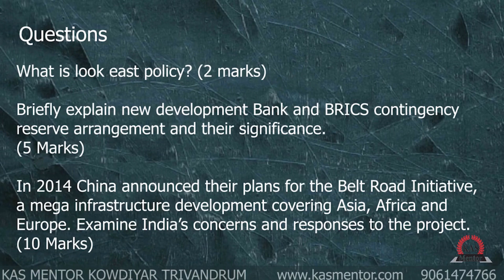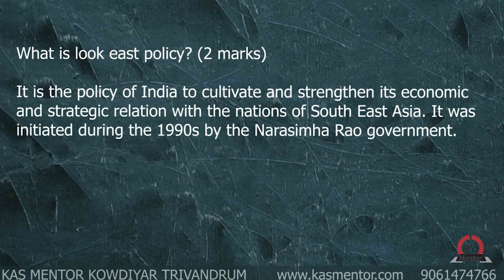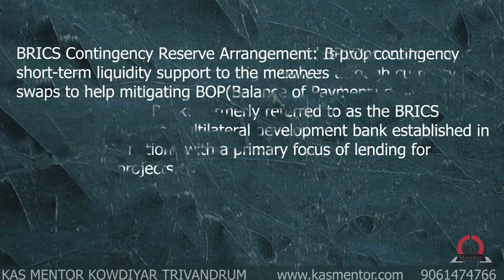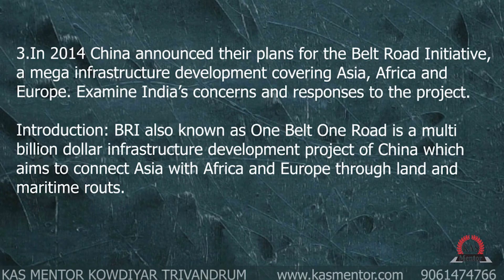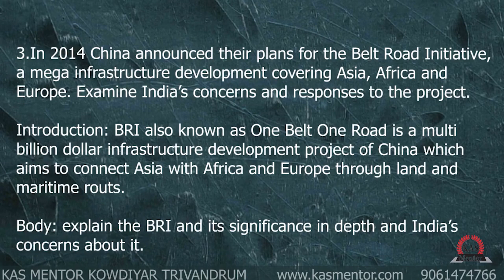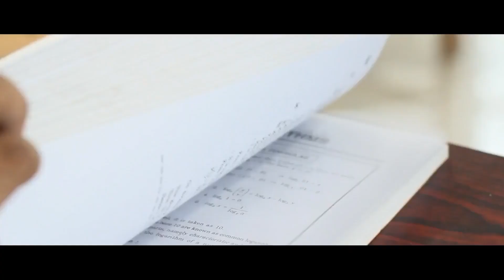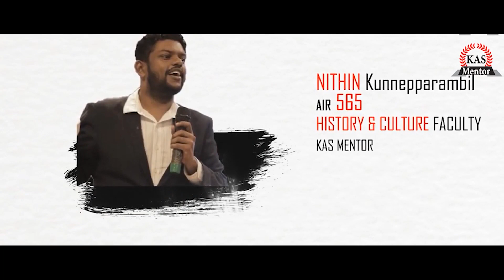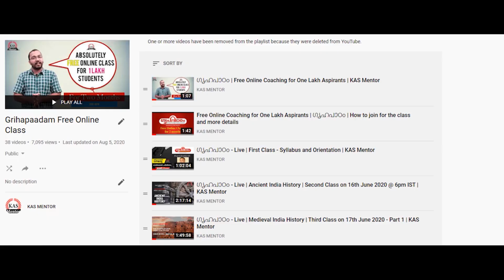Kas Mains discussion series |Episode 8| International Relations.